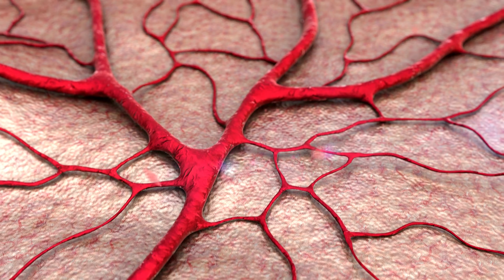Hickory Dickory Dock! | 1 HORA DE COCOMELON BRASIL! | Cocomelon em Português | Músicas InfantisKids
Kids Cartoon | Funny Cartoon | New Cartoon || Kids Song | Cartoon Songs | Moral Cartoon Video | Funny Song Cartoon | BRAZIL
Aproveite esta compilação das melhores músicas infantis e desenhos animados de CoComelon Português!

EPISÓDIOS:

00:00 Hickory Dickory Dock
03:14 Esconde-esconde dos patinhos
06:02 Canção dos animais marinhos
08:26 Uma Vez eu Peguei um Peixe Vivo!
11:40 Uma batata, duas batatas
14:40 Os cinco passarinhos
17:44 Bichinhos na caminha
20:35 Canção do Futebol
23:25 Quem vai levar o Jellybean?
26:33 Qual animal eu sou?
30:03 Bingo (Na fazenda)
32:25 Guardamos no porquinho
35:20 Quero assistir ao jogo
38:12 Cinco macacos pulando na caminha
41:19 A Formiga e a Cigarra
43:55 Léder coelhinho
46:41 Bebê tubarão no submarino
48:57 Cuidando dos animais de estimação
51:57 Eram cinco patos
54:54 Caminhada na Natureza (Caça ao Tesouro)
57:34 Dança do umbiguinho
01:00:01 Canção dos nomes
01:03:49 O chão é lava
01:06:31 Você tem com quem contar
01:09:27 Chuva chuva vá embora
01:12:02 A dança das cadeiras
01:14:53 Formas no meu almoço
01:18:21 Remem seu barquinho ( versão das formigas )
01:21:00 Colheita Para o Ensopado
01:23:41 Assim fazemos as coisas antes de irdormir
01:25:38 O jogo do contrário
01:28:45 Vou Jogar com Cody
01:31:38 Canção do olá
01:34:43 Namaste JJ
01:37:40 A Corrida Vai Começar (Versão com Carrinhos)
01:42:06 Canção da notas musicais
01:45:26 Tudo em seu lugar
01:48:10 Ensinando direções
01:51:33 Posso ajudar ?
01:54:27 Não vá desistir
01:57:46 Meu bem, meu bem
02:00:06 Pais e filhos

LETRA:

ESTROFE 1
Coro:  Hickory dickory dock
  no relógio, o ratinho subiu
  Bateu uma hora e ele desceu

ESTROFE 2
  Bateram duas horas e ele desceu

ESTROFE 3
  Bateram três horas e ele desceu

ESTROFE 4
  Bateram quatro horas e ele desceu

ESTROFE 5
  Bateram cinco horas e ele desceu

ESTROFE 6
  Bateram seis horas e ele desceu

*FIM*